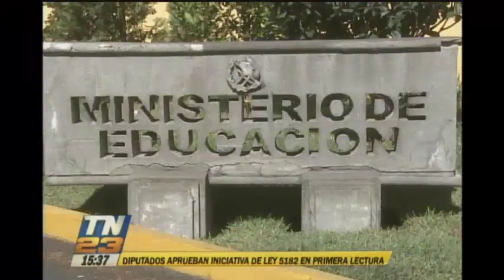¿Ir a estudiar es un riesgo?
El Ministerio de Educación, tiene contabilizado más de 50 centros educativos declarados inhabitables por la CONRED, debido a las condiciones estructurales que presentan, o por encontrarse en puntos geográficamente riesgosos. Tras el anuncio de CONRED, el MINEDUC, desalojó los espacios mencionados, asignando otros puntos para que los estudiantes puedan continuar con el ciclo escolar.

MINEDUC contabiliza más de 50 escuelas inhabilitadas